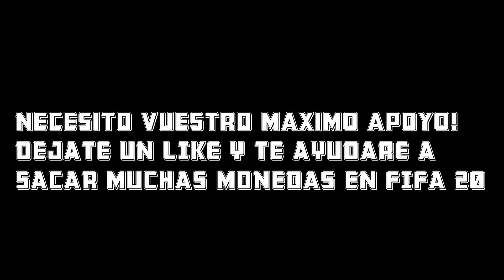FIFA 20 | LA INVERSION MAS SEGURA PARA SACAR MONEDAS SIN NINGUN RIESGO | FIFA 20 ULTIMATE TEAM